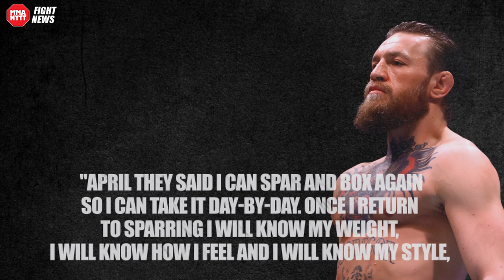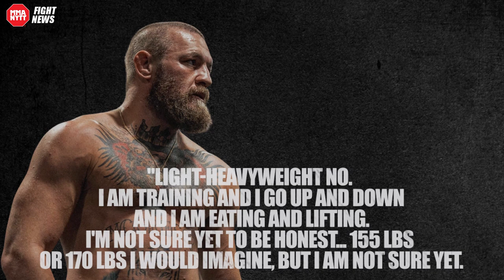UFC Star Conor McGregor weighs as a light heavyweight - unsure about weight class in return